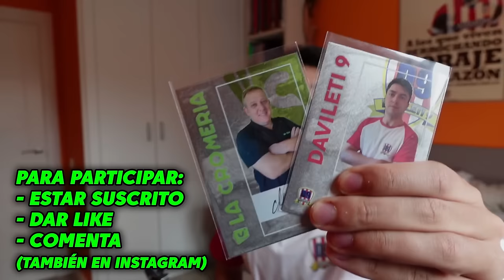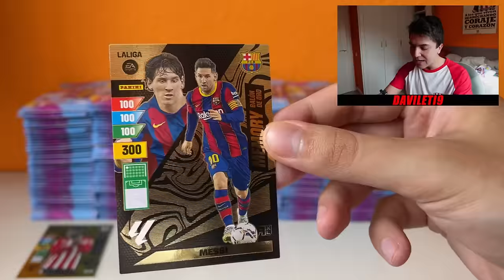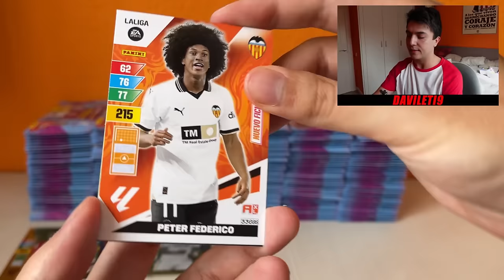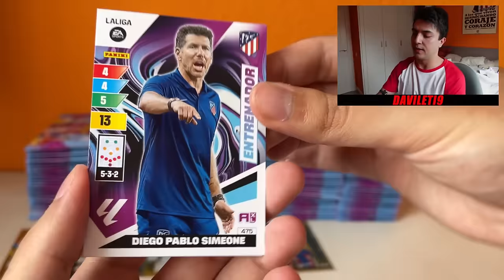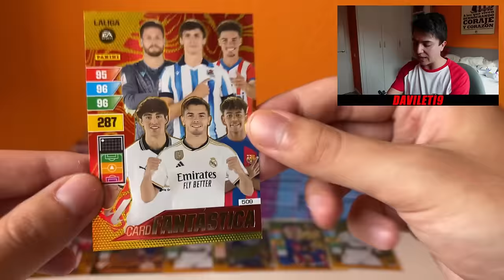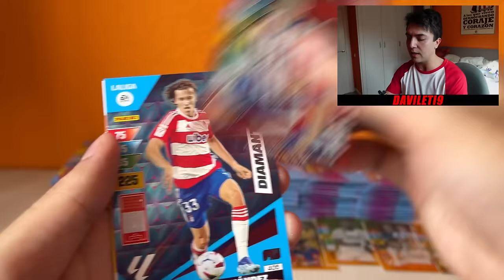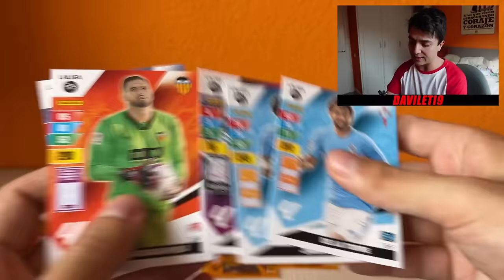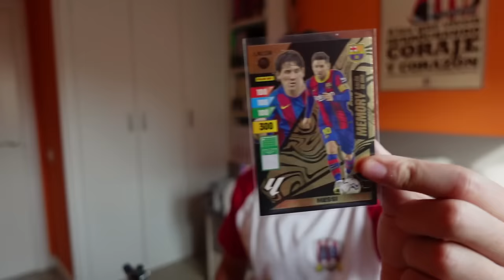*300 SOBRES ACTUALIZACIÓN* ADRENALYN XL 2023-24 LIGA EA SPORTS *ÉPICO*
Recuerda participar en el sorteo de 2 CAJAS ACTUALIZACION!!! Gracias :)

ACTUALIAZCION ADRENALYN XL 2023/24 en la WEB de La CROMERIA!!

Dirección: C/Salvador Perles, 38 · 46017 - Valencia
Tlf de la Cromeria: 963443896 // 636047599

COMPRA las NUEVAS CAMISETAS de la TERMPORADA 2023/24 y RETRO
AHORA CON OFERTAS DE NAVIDAD!